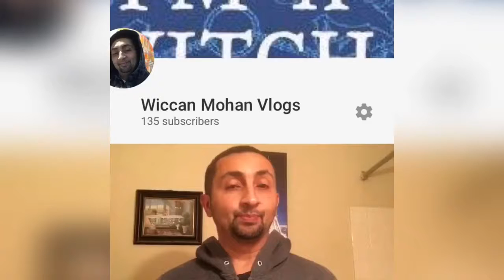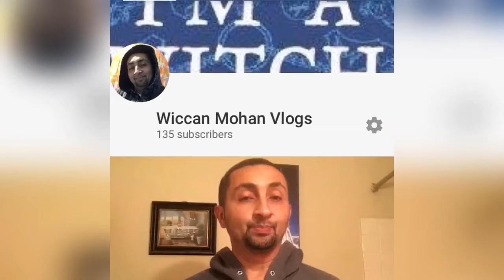A Day Off Vlog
This Vlog Video is all about the stuff I did on my day off work...)0(